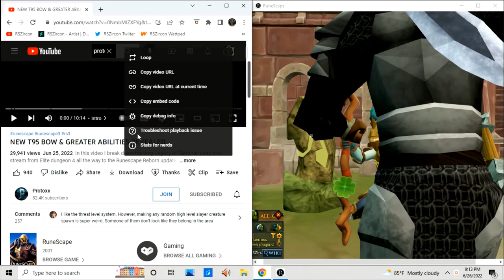Zircon reacts to Protoxx NEW T95 BOW & GREATER ABILITIES REVEALED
Again, sorry about the echos and here's the link below for Protoxx's video and channel.

RSZircon💎❄🔥🐺💀 (@ZirconRs) / Twitter
RSZircon - YouTube
• Discord | general | RSZircon's Homeworld
RS Zircon (RSZircon) - Wattpad